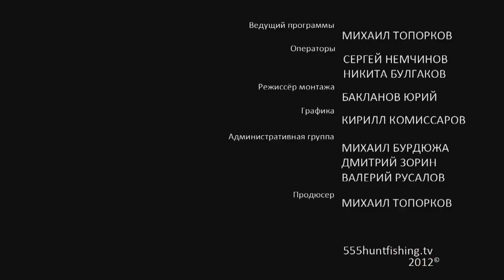На острове-2. Часть 4.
Сегодня мы начнем стрельбу на дистанции 1400 метров. Дистанции стрельбы, принятые в общевойсковой практике, для стрелков-спортсменов непривычны. Короткими считаются расстояния до 200 метров, близкими - до 600, средними - до 1000, а дальними - до 2000 метров. Реальные дистанции снайперской стрельбы - до 1200 метров. Попасть даже из очень хорошей винтовки в ростовую цель на более отдаленной дистанции проблематично. Летящая пуля - физическое тело в движении, на которое действуют законы физики и математики. Различные факторы, воздействующие на пулю, все время стараются увести ее мимо цели. Один из этих факторов - скорость ветра. Поэтому мы будем высчитывать этот параметр с помощью специального устройства, чтобы поразить мишень на расстоянии 1400 метров.